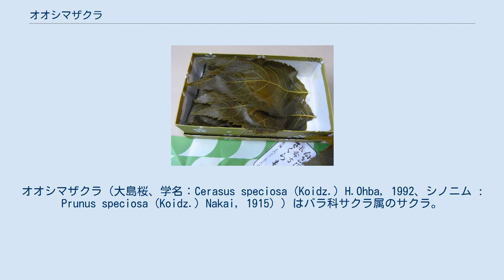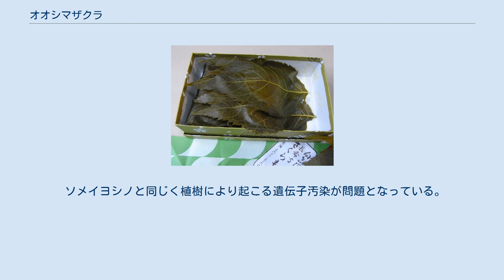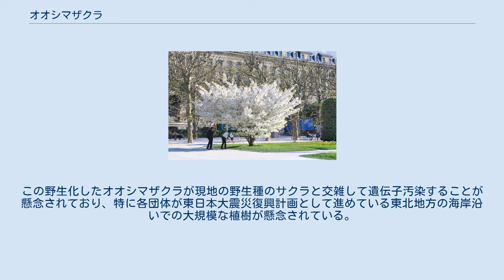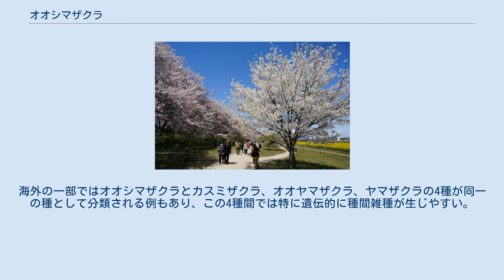オオシマザクラ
オオシマザクラ（大島桜、学名：Cerasus speciosa (Koidz.) H.Ohba, 1992、シノニム : Prunus speciosa (Koidz.) Nakai, 1915) ）はバラ科サクラ属のサクラ。
日本の固有種で、日本に自生する10もしくは11種あるサクラ属の基本野生種の一つ。
成長が速く再生力が強く古来雑木林に植えられて燃料として多用されたことからタキギザクラ（薪桜）の別名があるほか、葉が桜餅の葉に使われるためモチザクラ（餅桜）とも呼ばれる。
 新宿御苑のオオシマザクラ 樹高は20mを超える落葉高木、樹形は傘上。
一重咲きの大輪の花を比較的多く咲かせ花弁の色は白色。
白い花と緑色の葉が同時に展開する。
東京の花期は4月上旬。
葉は長さ5cm～10cm程度で、先端が尖った倒卵形または楕円形で互生、細かい鋸歯を持つ。
花と葉は比較的強い芳香を持つ。
突然変異しやすく八重咲きになったものもあり、増えた花弁で雄蕊と中間的な形質を持つものを「旗弁（きべん）」という。
緑色の葉と相まってこの白い花びらが目立つことから旗弁を持つオオシマザクラは「旗桜」「白旗桜」とも呼ばれる。
源氏の旗印も白旗であり、オオシマザクラの元の分布域が関東であることから、オオシマザクラと東国武士には強い関係性があるとも言われている。
 権現堂堤のオオシマザクラ（右）とソメイヨシノ（左）。
 日本は鑑賞（花見）目的で、世界各国に比べて歴史的に圧倒的に多くのサクラの栽培品種を生み出してきた。
オオシマザクラは八重咲きなどに突然変異しやすく、成長が速く、花を大量に付け、大輪で、芳香なため、その見栄えのする特徴を好まれて花見の対象となってきた。
またこれらの特徴から、優良個体や突然変異個体の選抜・育種・増殖の繰り返しの結果として多くの栽培品種の親種となってきた。
オオシマザクラを基盤とするこれらの栽培品種はサトザクラ群と呼ばれている。
サトザクラ群にはカンザンのように濃い紅色の花弁を持つ品種もあるが、これは意外にも花弁が白色のオオシマザクラの特質を継承していると考えられている。
一般的なオオシマザクラの花弁は白いが、色素のアントシアニンの影響で稀に花弁がわずかに紅色に染まる個体があり、散り際の低温刺激でも紅色が濃くなることがある。
通常の野生状態ではこのように紅色の発露が制御されているが、選抜育種の最中に突然変異が起こって紅色の個体が生まれ、ここからカンザンなどの紅色系のサトザクラが誕生したと考えられている。
なおソメイヨシノもオオシマザクラが親であるが父であるためサトザクラ群には含めない。
鎌倉時代に関東南部に人の往来が多くなると、現地のオオシマザクラが栽培され京都に持ち込まれるようになったと考えられている。
そして室町時代にはオオシマザクラに由来するフゲンゾウやミクルマガエシが誕生し、江戸時代にはカンザンなどの多品種のサトザクラ群が生まれて、現在まで多くの品種が受け継がれている。
 成長が速く再生力が強いので雑木林に植えられて古来燃料（木炭）として利用された他、木材としても目が細かく均質であるため、浮世絵の版木やいら建材、家具の材料として用いられた。
樹皮は磨くと光沢が出るため、工芸品として樺細工のように茶筒などの原料として用いられた。
 桜もち（オオシマザクラの葉を3枚使用）（2009年3月14日撮影） 花や葉が分解する時にクマリンの配糖体に由来する芳香を放ち、生育が良く萌芽しやすく毎年若葉を多くつけるため、昔から塩漬けにして分解を促進して芳香を増した葉が桜餅の葉に使われてきた。
他のサクラの葉でも塩漬けにすればオオシマザクラと同等のクマリンの香りを生成することがあるため、現在では他の樹種の葉も桜餅に使われている。
初夏にかけて結実し十分に熟した果実は食用となるが、通常の食用種であるセイヨウミザクラ（サクランボ）と比較してえぐみが強く実も小さいため、食用として流通することはない。
樹皮は漢方薬の材料となり桜皮として用いる。
鎮咳、去痰効果があるとされる。
 光さえあれば栄養の乏しい土壌や火山性ガスにも耐性が強いなど悪環境下でも生育しやすいので、現代では工業地帯に緑化目的で植樹される。
1950年代以降、海岸線沿いに防風林として植えられたクロマツがマツ材線虫病に罹患して枯れることが相次いだため、悪環境に強いと見られたオオシマザクラが代替樹として植えられたが、サクラの中では強いと言っても潮風に強い樹種とまでは言えない...